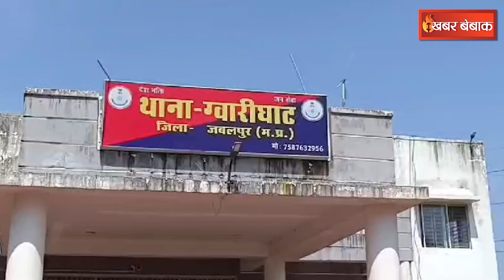अंधभक्ति में युवक ने काल भैरव को ही पिला दी सिगरेट! वीडियो वायरल होने के बाद मचा बवाल | MP News